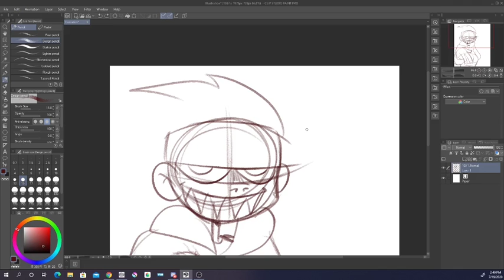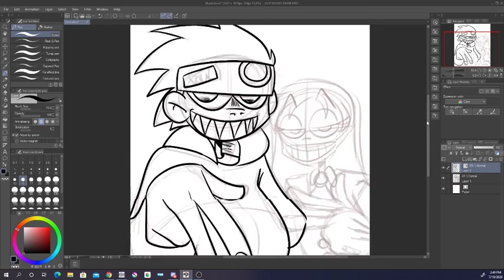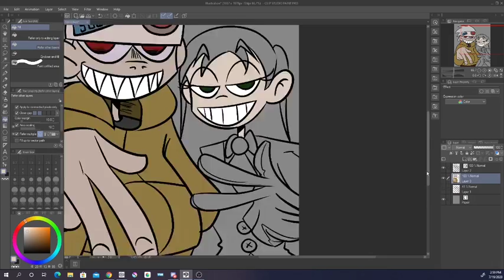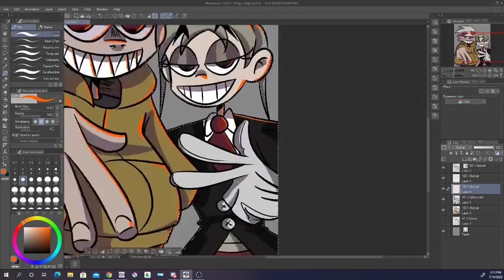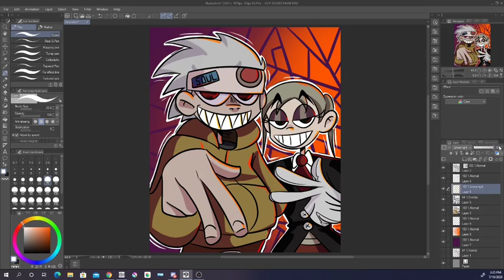Drawing Soul eater, my style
This is my first speed draw of a drawing that I have done, hope you all enjoy ^^